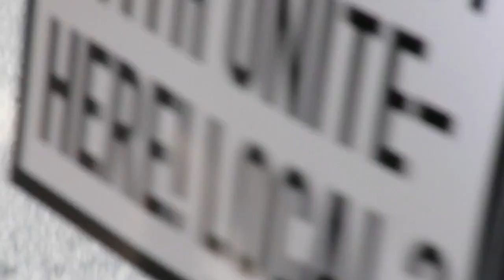Bernie Sanders Supports Hotel Workers Right To Unionize at Le Meridian 2016-05-18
(SAN FRANCISCO) - Presidential candidate Bernie Sanders made a surprise visit to San Francisco today to support workers right to unionize. Unite Now! Local 2 and SEIU Local 87 members, Labor For Bernie, and members of the community marched from Justin Herman Plaza to 101 California St. for a speech by President Sanders. The rally continued as a march to call for a boycott of the Le Meridian and the Hyatt Fisherman's Wharf hotels until they allow workers to organize.